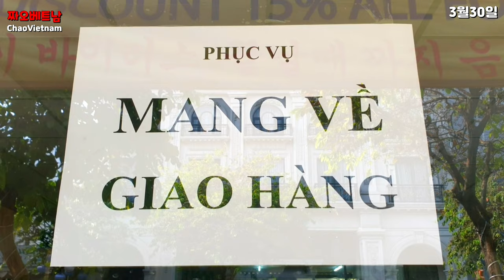베트남에서 한인식당 한달 9백만원 생활비 지출하는 식당 자영업의 현실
손님도 없고 배달에 의존하면서 버터야 하는 베트남에 있는 한인식당!!!
평소매출에 급하락으로 매달 900만원 넘는 생활 금액을 내가면서 이곳에서 자영업으로 운영하는 분들에게 참고자료를 남깁니다

내가 운영하는 가계, 식당은 과연 한달에 얼마를 내야 되는지?

모든 분들 힘내시기 바랍니다, 이 말뿐이 할수가 없네요❤ 이겨내세요!